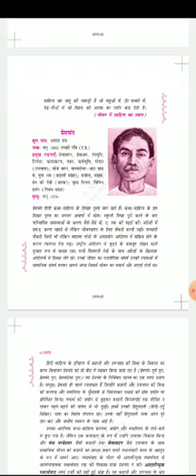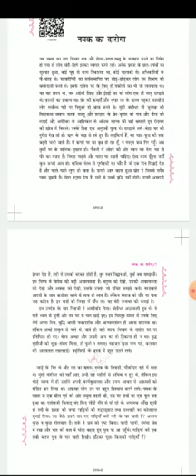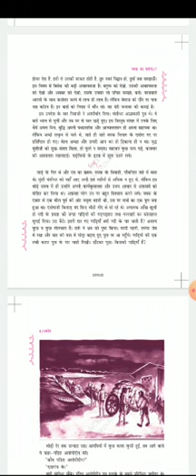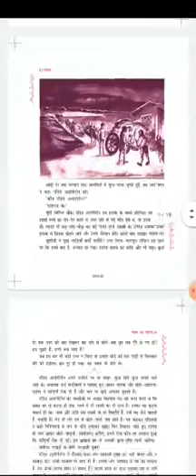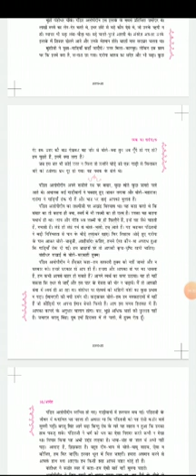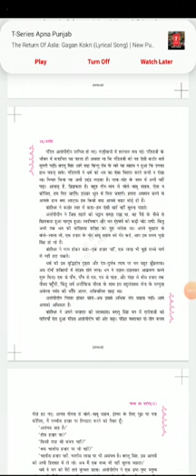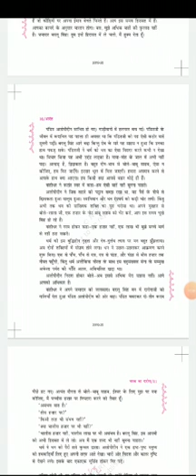July 10, 2020